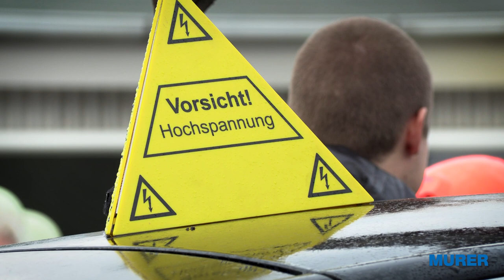Die E-Löschlanze im DEKRA-Versuch – Trailer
Trailer zum DEKRA-Versuch zum Einsatz der E-Löschlanze von MURER beim Löschen eines ID.3 von Volkswagen. Impressionen vom Versuchsaufbau und dem Versuch selber. Für die Dokumentation mit den genauen Messwerten siehe